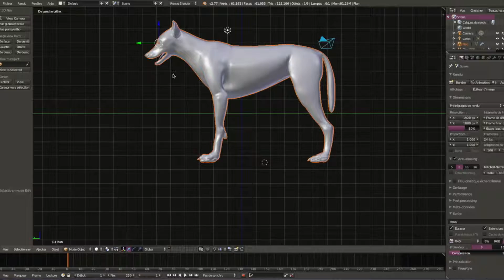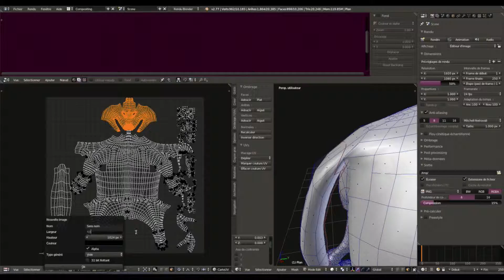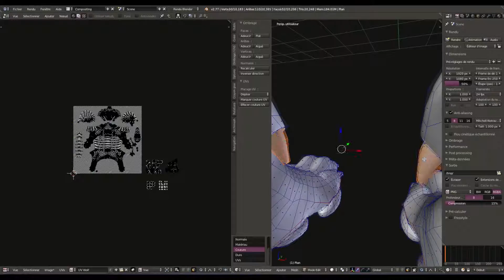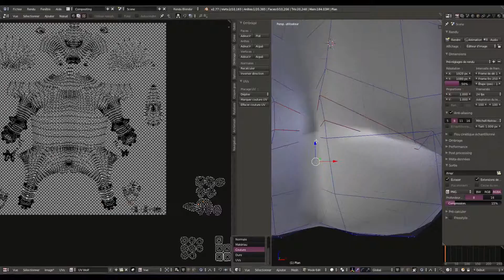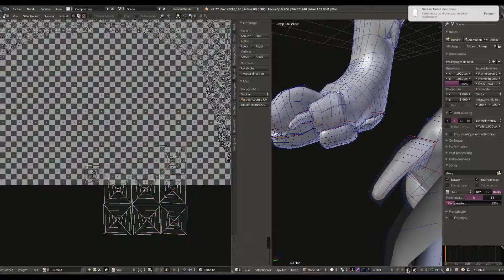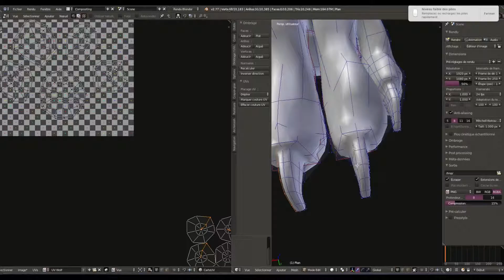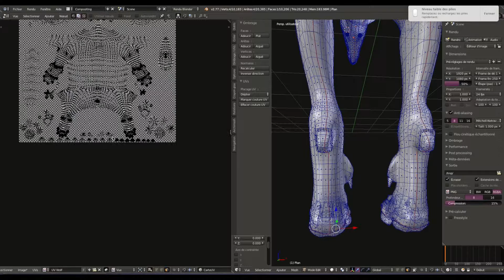Blender : Wolf Speed Unwrapping Timelapse /Dépliage UV d'un loup timelapse